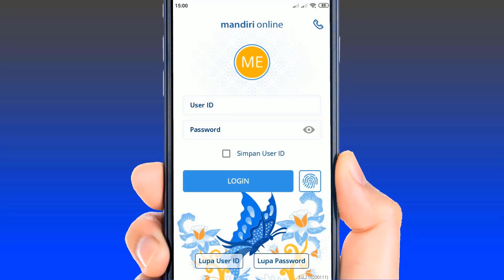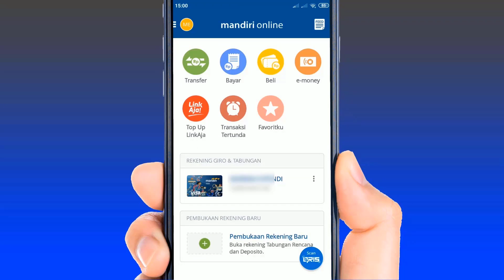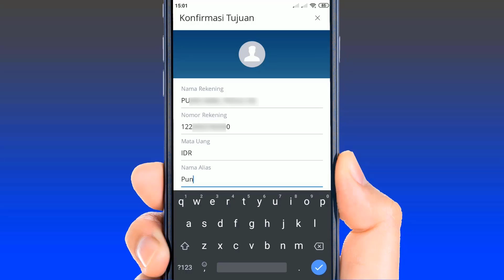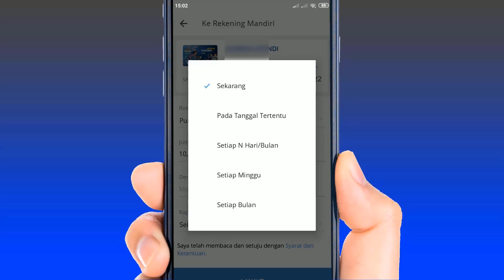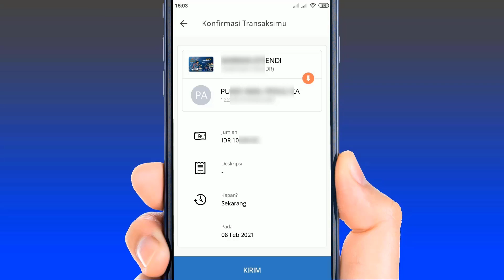cara transfer mandiri online ke mandiri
video ini saya share cara transfer mandiri online ke mandiri atau cara transfer m banking mandiri ke mandiri, untuk melakukan cara transfer uang lewat aplikasi mandiri online sangatlah mudah tidak perluh keluar rumah dan yang di butuhkan hanyalah koneksi internet saja. pada jaman yang serba digital cara transfer uang ke sesama mandiri lewat online sangatlah di perlukan apalagi dalam keadaan mendadak.

Berikut adalah panduan cara transfer lewat m banking mandiri ke mandiri :
1. buka aplikasi mandiri online
2. login ke aplikasi mandiri online
3. pilih transfer
4. pilih jenis transfer ke rekening mandiri
5. pilih rekening tujuan
6. masukkan nomor rekening tujuan
7. tuliskan nama alias
8. masukkan nominal transfer
9. tuliskan deskripsi apabila ada
10. pilih waktu / kapan transfer
11. masukkan mpin / pin sms banking
12. selesai